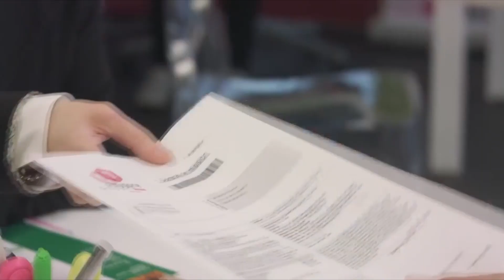DEMO PUB 2024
Démo pub